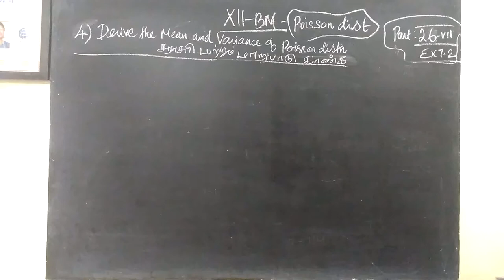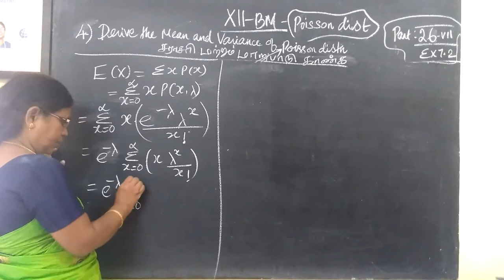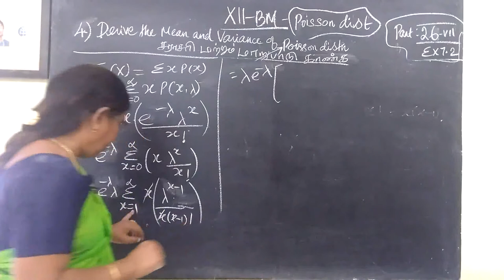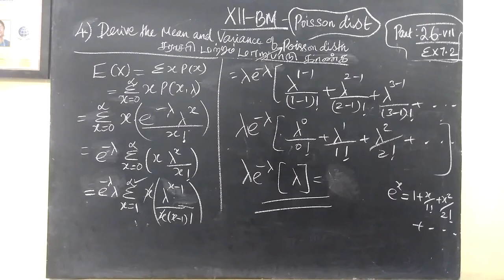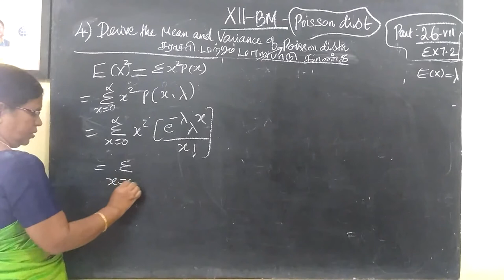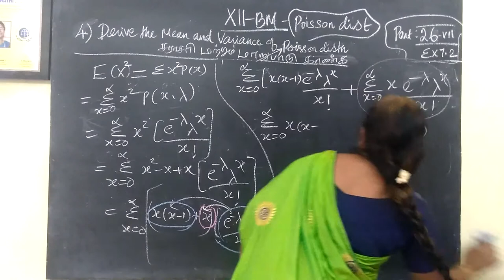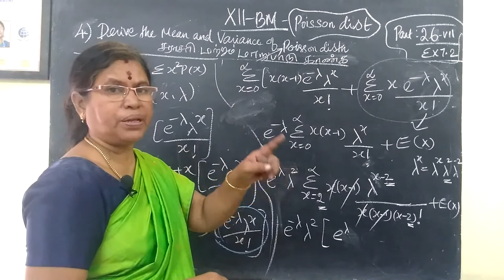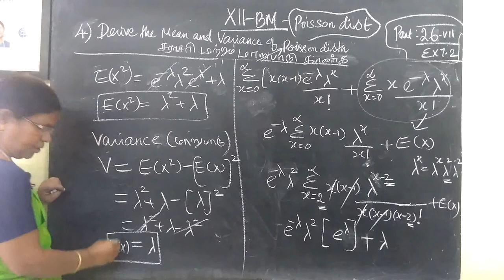12-BM [ Ex-7.1-4 ] Poisson distn பாய்ஸன் பரவல் Gomathi maths 12 ம் வகுப்பு வணிககணிதம்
12-BM Ex-7.1-4  Poisson distn பாய்ஸன் பரவல்  Gomathi maths 12 ம் வகுப்பு வணிககணிதம்